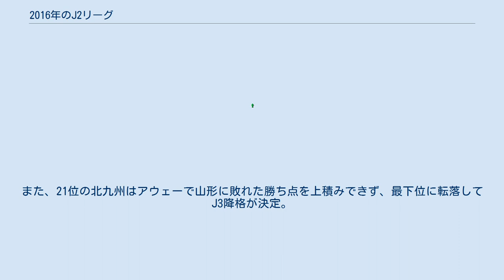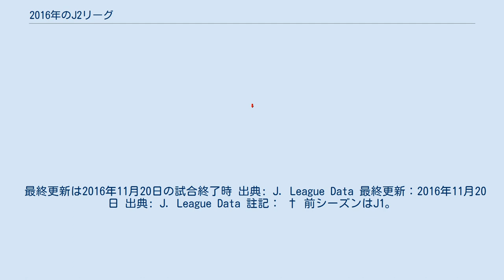2016年のJ2リーグ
この項目では、2016年シーズンのJ2リーグについて述べる。
 札幌 山形 水戸 群馬 千葉 東京V 町田 横浜FC 松本 清水 金沢 岐阜 京都 C大阪 岡山 山口 讃岐 徳島 愛媛 北九州 長崎 熊本 2016年のJ2所属クラブの所在地 J2リーグとして18年目のシーズンを迎える。
 明治安田生命保険相互会社をタイトルパートナー（冠スポンサー）として、「2016明治安田生命J2リーグ」の名称で行う（4年契約の2年目）。
 2015年12月15日にスケジュールと概要が発表された。
2月28日開幕、11月20日閉幕の全42節・合計462試合で争われた。
前日（2月27日）に開幕するJ1リーグ共々、Jリーグ発足後初となる「2月開幕」という形になった。
 なお、ロアッソ熊本は4月14日の熊本地震の影響により、4月17日開催予定の第8節・京都サンガF.C.戦から5月7日開催予定の第12節・北海道コンサドーレ札幌戦までがすべて開催中止（延期）となり、試合消化数で他クラブと最大5試合差が生じることとなる。
 2016年シーズンのJ2のクラブ数は前年同様の22クラブ。
以下のクラブが参加する。
 2015年シーズンのJ1 16位の松本山雅FCと18位のモンテディオ山形は2014年シーズン以来2年ぶり、17位の清水エスパルスは初の降格。
2015年シーズンJ3優勝のレノファ山口FCが初昇格、J2・J3入れ替え戦に勝利したFC町田ゼルビアが2012年シーズン以来4年ぶりのJ2昇格。
またコンサドーレ札幌は2月1日付けでチーム名を「北海道コンサドーレ札幌」に変更した。
 このシーズンより、シャツ背中下部への広告表示が解禁された。
 2015年12月15日発表時点ではリーグ戦においては前年との変更点はないが、J1昇格プレーオフの決勝戦の開催地が前年までの中立地開催から、リーグ戦の年間順位上位クラブのホームスタジアムで開催されることになった。
これについて、Jリーグは「国立競技場が改修中で、中立地での開催ができない場合があり、また、リーグ戦成績上位クラブの優位性が確保されない場合があるため」と説明されている。
 開幕前には、初のJ2降格もほとんどの戦力が残り、“昇格請負人”小林伸二の下で1年でのJ1復帰を目指す清水、前年の昇格プレーオフで涙を呑み、スイスから柿谷曜一朗を電撃復帰させたC大阪、さらに登録メンバーの半数以上を入れ替えるという大改革を断行し7年振りのJ1復帰を目指す千葉 などが注目を集めたが、リーグを牽引したのは四方田修平率いる札幌であった。
ヘイス、マセード、ジュリーニョのブラジル人トリオの加入で攻守に厚みを増したチームは、1-0の勝利が11試合という堅い守りと、エースFW都倉賢を中心とした前線の高い決定力を武器に第13節で首位に立つとそのまま独走。
特にホームでは開幕から18試合負け無し（16勝2分）、前年からJ2タイ記録の23試合負け無し と圧倒的な強さを見せ、9月終了時点では2位松本に勝ち点9差とし、優勝・昇格は時間の問題かと思われた。
 ところが、10月に入り、札幌は第36節からの5試合で1勝1分け3敗と急失速。
そこに迫ってきたのは、序盤こそ低迷したものの1年でのJ1復帰を目指しての試行錯誤が徐々に功を奏し、第40節には16戦無敗（9勝7分）で札幌と勝ち点で並んだ松本 と、FW大前元紀が長期離脱から復帰し、FW鄭大世との2トップで得点を量産し札幌を猛追する清水の2チームであった。
最終節直前の第41節、札幌はアウェイで千葉に後半アディショナルタイムの逆転弾で優勝に王手。
一方、松本はアウェイで町田に苦杯をなめ3位に後退。
清水はホームで昇格プレーオフ圏内の岡山を振り切って8連勝を達成。
2位に浮上し、勝ち点84の札幌を勝ち点81の清水と松本が追う展開となり、最終節までJ2優勝あるいはJ1自動昇格チームが確定しないという大混戦となった。
 一方、下位の残留争いも、開幕から10戦勝ち無し（2分8敗）とスタートダッシュに失敗し、その後も波に乗りきれない金沢が最下位に低迷。
これにようやくJ1ライセンスを取得しクラブ初の開幕戦勝利を挙げながらその後11試合勝ち無し（5分6敗）などこちらも勢いに乗れない北九州 との2チームでJ2残留を争う展開となるが、終盤にさしかかり金沢は第33節からの6試合で3勝2分1敗と勝ち点を積み上げて一時降格圏を脱出、北...